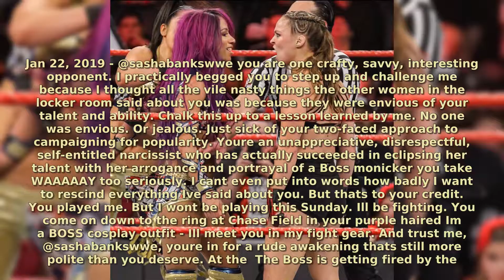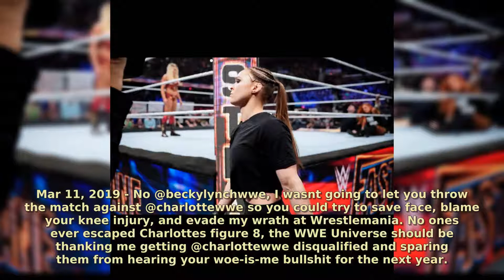Ronda Rousey | Real Life Moments 2020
Ronda Jean Rousey
February 1, 1987 (age 33)
Riverside, California, U.S.
Other names Rowdy
Spouse(s) Travis Browne (m. 2017)
Parent(s) AnnMaria De Mars (mother)
Mixed martial arts career
Division Featherweight (2010–2011)
Bantamweight (2012–2016)
Reach 68 in (173 cm)
Style Judo
Fighting out of Santa Monica, California, U.S.
Venice, California, U.S.
Team Glendale Fighting Club
Gokor Hayastan Academy
SK Golden Boys
Trainer Grappling: Gene LeBell, Rener Gracie, Gokor Chivichyan, AnnMaria De Mars
Boxing: Edmond Tarverdyan
Rank 6th dan black belt in Judo
Years active 2010–2016 (MMA)
Mixed martial arts record
Total 14
Wins 12
By knockout 3
By submission 9
Losses 2
By knockout 2
Amateur record
Total 3
Wins 3
By submission 3
Losses 0
Other information
Medal record[hide]
Women's judo
Representing the  United States
Olympic Games
Bronze medal – third place 2008 Beijing 70 kg
World Championships
Silver medal – second place 2007 Rio de Janeiro 70 kg
Pan American Games
Gold medal – first place 2007 Rio de Janeiro 70 kg
Pan American Championships
Gold medal – first place 2004 Isla Margarita 63 kg
Gold medal – first place 2005 Caguas 63 kg
Silver medal – second place 2006 Buenos Aires 63 kg
Bronze medal – third place 2007 Montreal 70 kg
Professional wrestling career
Ring name(s) Ronda Rousey
Billed height 5 ft 7 in (170 cm)
Billed weight 134 lb (61 kg)
Trained by Brian Kendrick
Goldust
Kurt Angle
Natalya Neidhart
WWE Performance Center
Debut April 8, 2018